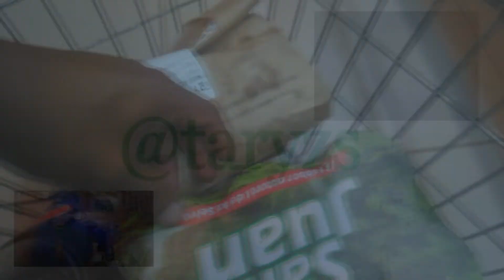supermercado en selva peruana NOVEDADES TOTTUS PUCALLPA 2022